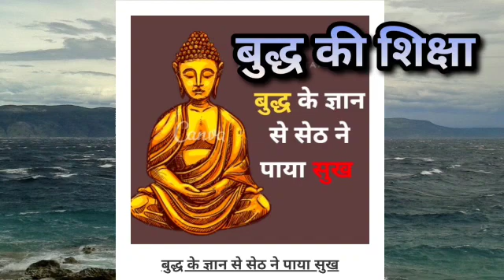धन्ना सेठ ने पाया सुख | भगवान गौतम बुद्ध की शिक्षा | महात्मा गौतम बुद्ध प्रेरणादायक कहानियां | buddh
धन्ना सेठ ने पाया सुख | भगवान गौतम बुद्ध की शिक्षा | महात्मा गौतम बुद्ध प्रेरणादायक कहानियां
A Short Buddhist Inspirational Story to Change Your Life | ज़िंदगी बदल देगी ये वीडियो This is the story of gautam buddha where person wants to know about the This story helps you to find the real meaning of life , the secret of death . This is how long your life is and also teach you happiness , freedom , motivational buddha story , inspirational kahaniyan , amazing hindi kahani motivational video on mindset mental peace shree krishan vaani
This is the story of gautam buddha where gautam buddha told a story of 3 disciples and one guru where the level of belief was different based on their below on their guru , they got the gyan . Meditation is the key to achieve spiritualism and the extreme satisfaction in your life . This story helps you to find the real meaning of life , the secret of death . This also teaches you happiness , freedom , motivational buddha story , inspirational kahaniyan , amazing hindi kahani motivational video on mindset mental peace shree krishan vaani how to meditate power of meditation vipasana meditation buddhiststory monkstory ancientstory # ध्यान_करना_सीखो
Buddhist moral story to inspire you_ नकारात्मक विचार दुर कर देगा ये वीडियो buddhist_moral_story buddha_motivational speech ancienthistory we_inspired motivanalfy sakaratmak vichar Kaise Paida Karen nakaratmak vichar Se Kaise Dur hate Soch ko kaise Badle Mahatma Buddh ki kahani in Hindi
गौतम बुद्ध की प्रेरणादायक कहानी .. Gautam buddha gayn story in hindi weinspired inspirational Gautam buddha gautam ancient monkstory motivation story Gautam buddha Inspirational stories Buddha inspirational stories hindi Buddha inspirational life question Gautam buddha inspirational kahani buddha gayn Gautam buddha story
This video is about Gautam Buddha Life Story in Hindi , Siddhartha Gautama or Siddhattha Gotama in Pali , also called the Gautama Buddha , the Shakyamuni Buddha or simply the Buddha , after the title of Buddha , was a monk , mendicant , sage , philosopher , teacher and religious leader on whose teachings Buddhism was founded .
महात्मा बुद्ध के अनमोल विचार | Mahatma Buddha Quotes in Hindi | The Buddha . Siddhartha Gautama , who later became known as " The Buddha , " lived during the 5th century B.C Although he had an easy life , Gautama was moved by suffering in the world . He decided to give up his lavish lifestyle and endure poverty.
Siddhartha Gautama, Siddhattha Gotama in Pali, also called the Gautama Buddha , the Shakyamuni Buddha ( " Buddha , Sage of the Shakyas " ) or simply the Buddha , after the title of Buddha , was a monk ( śramaṇa ) , mendicant , sage philosopher , teacher and religious leader on whose teachings Buddhism was founded . He is believed to have lived and taught mostly in the northeastern part of ancient India sometime between the 6th and 4th centuries BCE . Gautama taught a Middle Way between sensual indulgence and the severe asceticism found in the śramaṇa movement [ 9 ] common in his region . He later taught throughout other regions of eastern India such as Magadha and Kosala . Gautama is the primary figure in Buddhism . He is believed by Buddhists to be an enlightened teacher who attained full Buddhahood and shared his insights to help sentient beings end rebirth and suffering . Accounts of his life , discourses and monastic rules are believed by Buddhists to have been summarised
बुद्धं शरणं गच्छामि । धर्मं शरणं गच्छामि । संघं शरणं गच्छामि ।